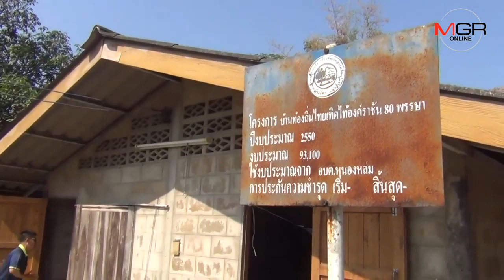สุดรันทด! พบหญิงชราชาวลำปางป่วยติดเตียงไร้หน่วยงานช่วย เพื่อนบ้านต้องผลัดกันดูแลทุกวัน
เพื่อนบ้านร้องผ่านสื่อ..หญิงชราตัวคนเดียวเส้นเลือดในสมองแตก-เป็นอัมพฤกษ์ ป่วยติดเตียงนานนับเดือน ไร้หน่วยงานดูแลช่วยเหลือ จนชาวบ้านต้องผลัดกันอาบน้ำ-ป้อนข้าว และอุ้มไปอุจจาระด้วย